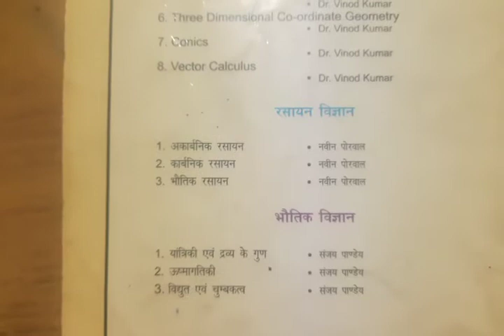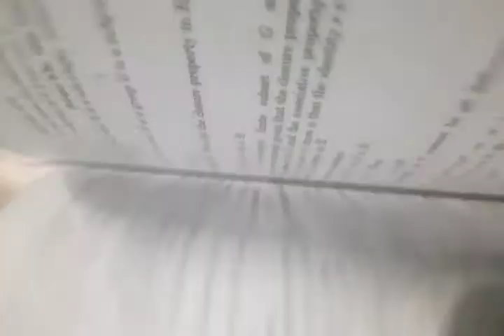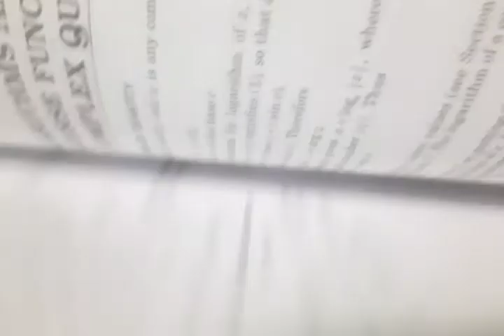B.Sc. 1st year syllabus